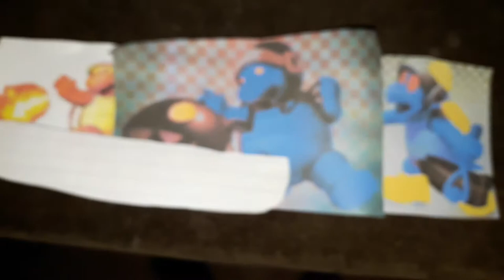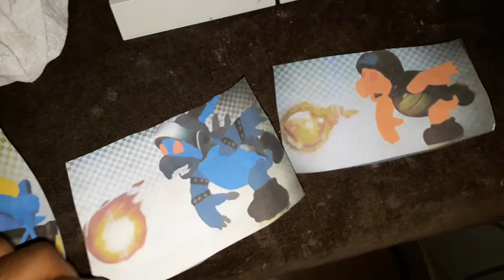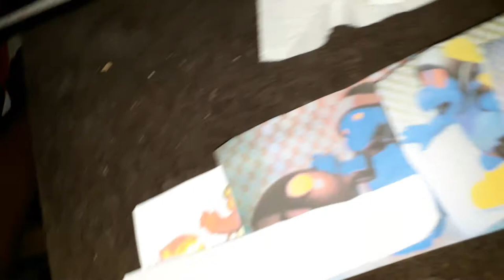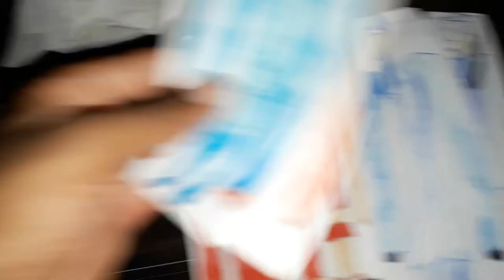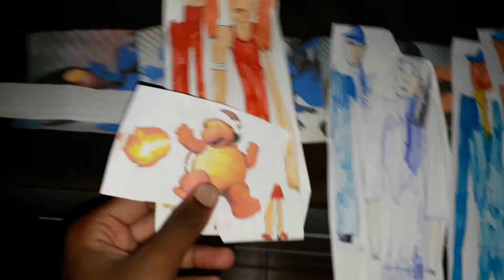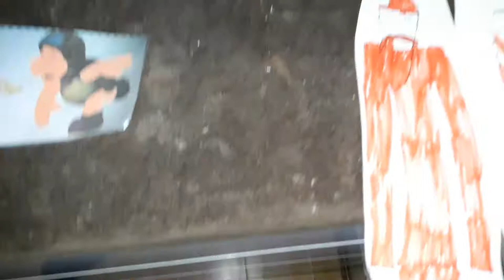Dark Bro Characters Sell PopCorn At the Movies/ Grounded.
The Dark Bro Are Dark Blaze Bro,Dark Chain Bro,Dark Yellow Bro,Dark Giga Bowser Bro and Dark Lava Bro